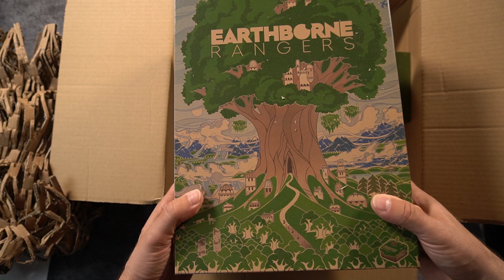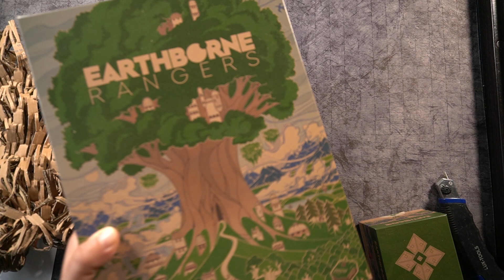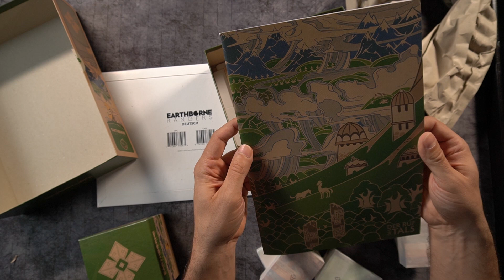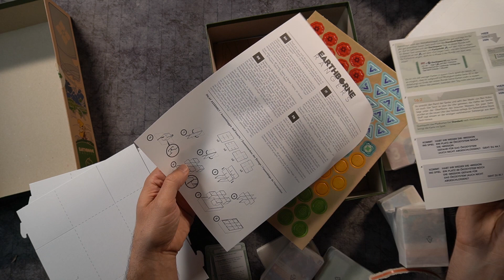FABELHAFT ENTSCHACHTELT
FABELHAFT ENTSCHACHTELT ist unser unboxing Format.
Hier gibt es in völlig unregelmäßigen Abständen Videos - eben immer dann, wenn wieder mal ein Kickstarter eingetroffen ist oder andere Päckchen mit mehr oder weniger unbekanntem Inhalt bei uns aufschlagen.